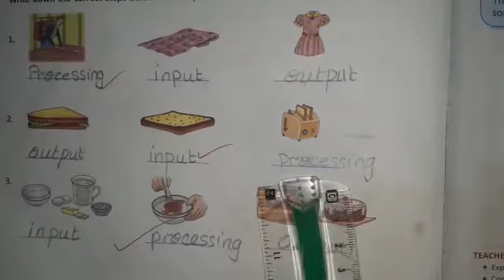Grade 4 comp (187) lecture 6